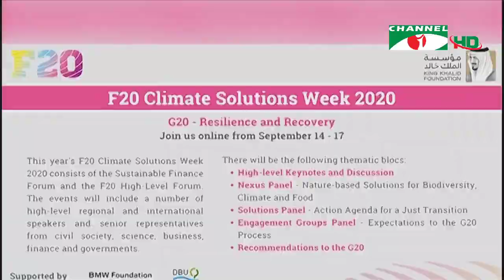চ্যানেল আই সকাল ১১ টার শীর্ষ সংবাদ | Channel i News 11.00 AM | 16th September , 2020